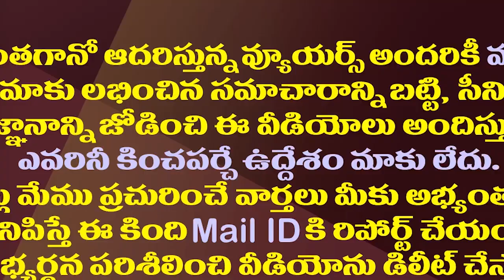నోటీసులపై మౌనమేల చంద్రబాబూ..పేర్ని ర్యాగింగ్| Perni Nani Slams Chandrababu After He Get IT Notices